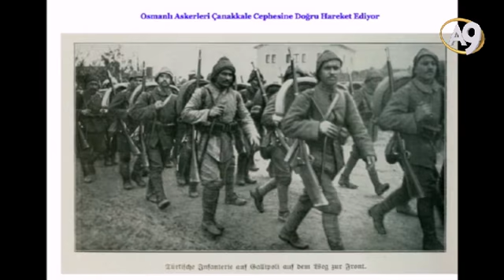Çanakkale'de onbinlerce yiğidimiz İngiliz derin devletinin kullandığı...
Adnan Oktar’ın 18 Mart 2017 tarihli A9 TV röportajından